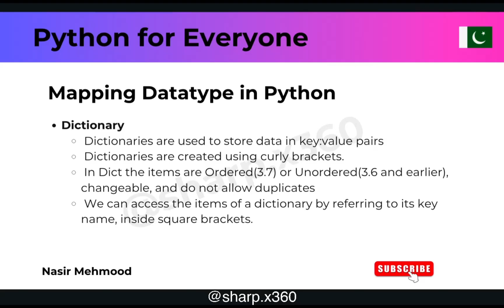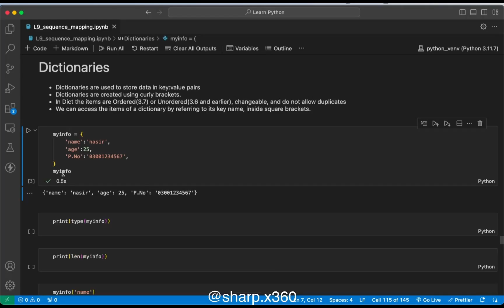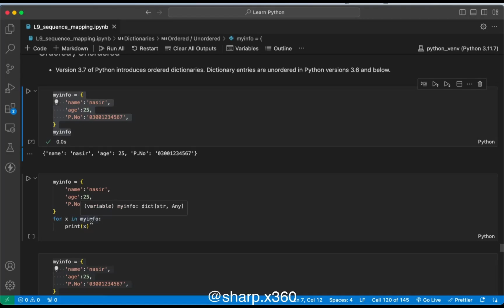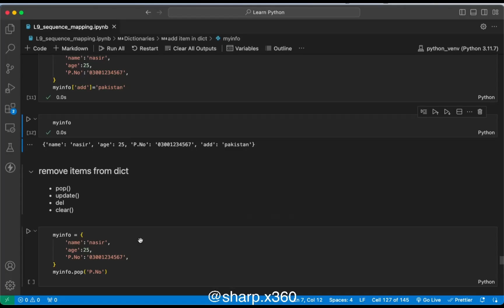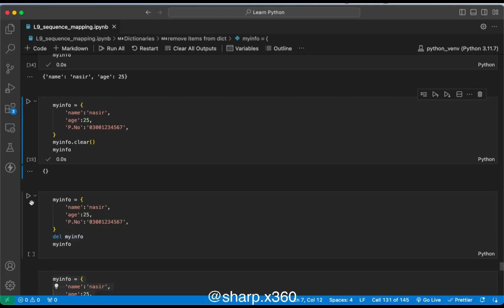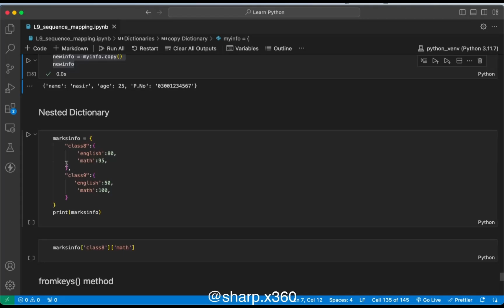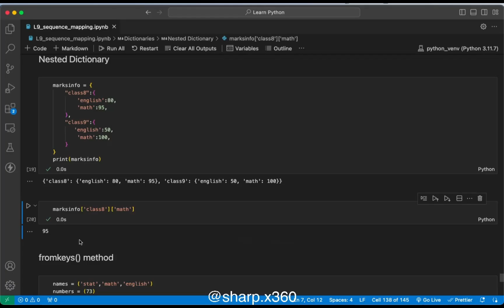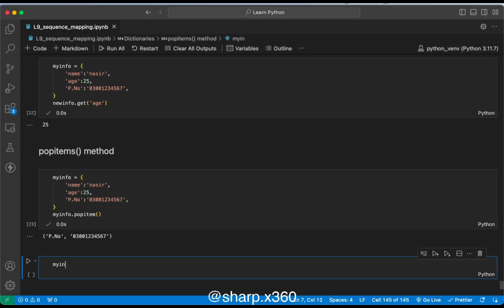Dictionaries in Python | Mapping Datatype | Lecture#12 | Hindi/Urdu